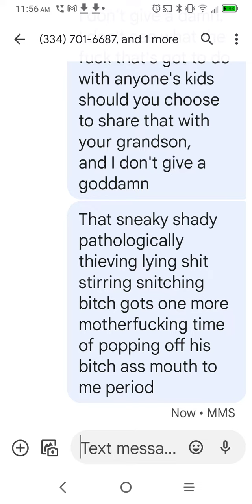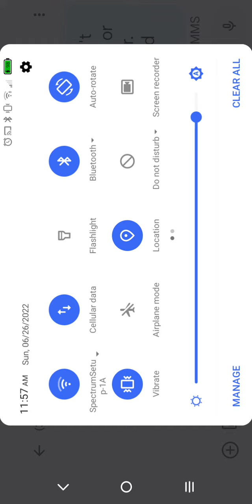you know, I'm damn near 100% certain he probably already has told the d@m fool the matt that won't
ain't there or in charge anymore